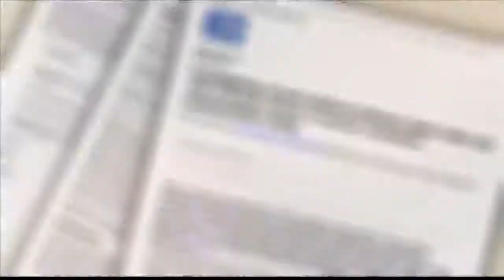Early risers at lower risk for breast cancer?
Getting an early start to the day may have a hidden benefit in lowering breast cancer risk.